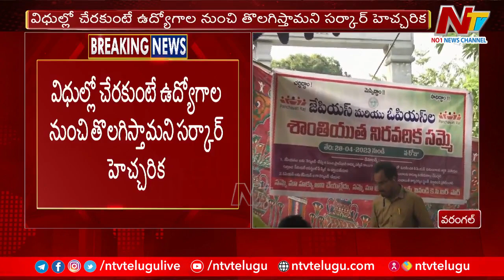JPS Protest Continues Even After Deadline In Warangal | Ntv